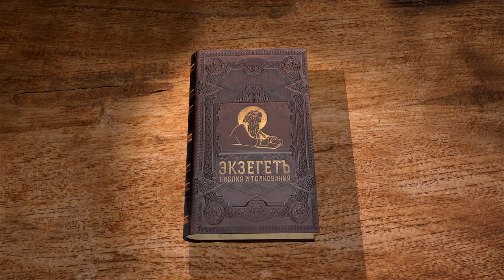Книга Премудрости Иисуса, сына Сирахова. Глава 22. Андрей Десницкий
Ленивый отвратителен для всех; неблаговоспитанные дети – печаль для родителей.
Не во время речь – то же, что музыка некстати.
Плач об умершем семь дней, а о глупом и нечестивом все дни жизни его.
Злая жизнь глупого – хуже смерти.
Будь верен в дружбе.
Избегай ссор.
Стой на страже уст твоих.